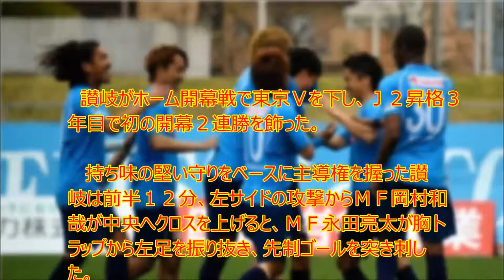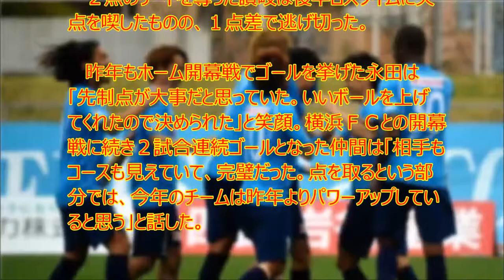【衝撃】讃岐が昇格後初の開幕２連勝 ホーム開幕戦で東京Ｖ下す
UC9IPOBPSpa-WkpYUJdgvoag

　持ち味の堅い守りをベースに主導権を握った讃岐は前半１２分、左サイドの攻撃からＭＦ岡村和哉が中央へクロスを上げると、ＭＦ永田亮太が胸トラップから左足を振り抜き、先制ゴールを突き刺した。